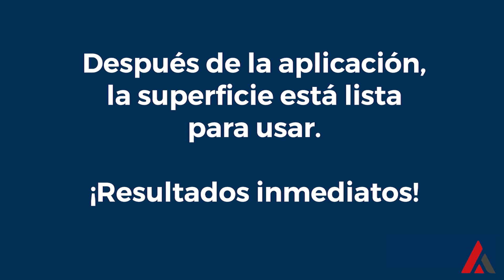MASER - ANTIDESLIZANTE SUPERFICIES CERÁMICA BELCARE ANC-1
Maser dentro de su catálogo ofrece el antideslizante de superficies de cerámica Belcare ANC-1.

Tratamiento con doble acción protectora y antideslizante, para evitar resbalones y caídas.

Para superficies resbaladizas:
Cerámicas lisas y pulidas, porcelana, gres porcelánico, terracota y clinker, Dekton, Neolith, gres esmaltado y cemento.

- Exteriores/Interiores de edificios
- Superficies antiguas y nuevas
- Listo para usar
Incoloro: no altera aspecto superficie.

Maser es una empresa familiar especializada en proveer de soluciones de maquinaria y utillaje a las industrias.
Nos diferenciamos por ofrecer una gama de productos de primeras calidades, un alto grado de servicio los clientes y estar comprometidos con el desarrollo del personal. Casi medio siglo de actividad, nos ha permitido consolidarnos como una empresa líder dentro de diferentes sectores. La calidad del producto y la excelencia en el servicio que proporcionamos a nuestros clientes, nos permite ser un grupo empresarial líder. Maser se encuentra en pleno proceso de expansión internacional en la comercialización de productos líderes, generando valor para todos nuestros grupos de interés, como son el de la piedra, cerámica, construcción, sector del vidrio, automoción etc.
Hemos desarrollado la fabricación de diferentes gamas y marcas propias, como son los químicos BelCare para el tratamiento de las superficies, los discos y utensilios de BelCut para el corte de material y BelLux para el pulido y abrillantado. Todos ellos cuentas con productos destinados para uso doméstico o para uso profesional.